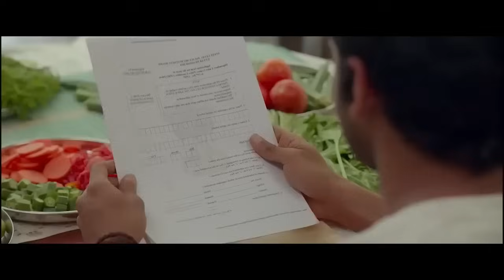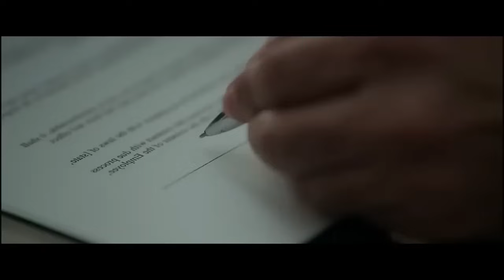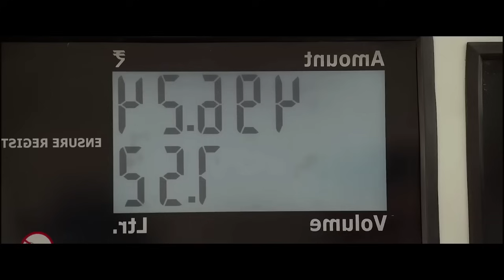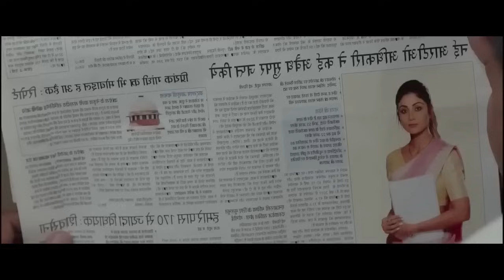FOREST OFFICER 2024 Released Full Hindi Dubbed Action Movie Allu Arjun New Blockbuster South Movie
FOREST OFFICER New 2024 Released Full Hindi Dubbed Action Movie | Allu Arjun New Blockbuster South Movie 2024